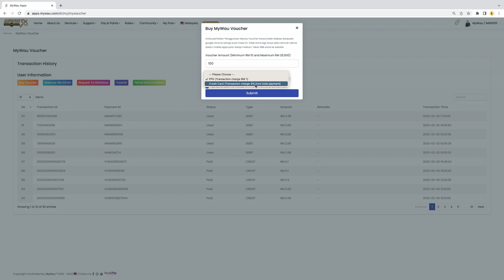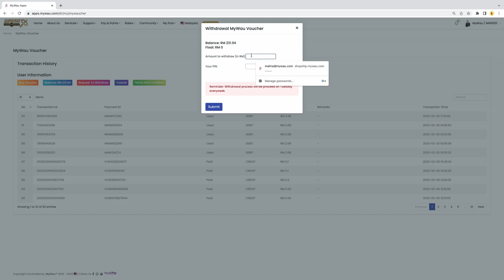Tutorial to Create Mywau Voucher at MyWau App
Fungsi tutorial Mywau Voucher ini adalah untuk menunjukkan anda cara menggunakan dan membeli mywau voucher di Mywau App.